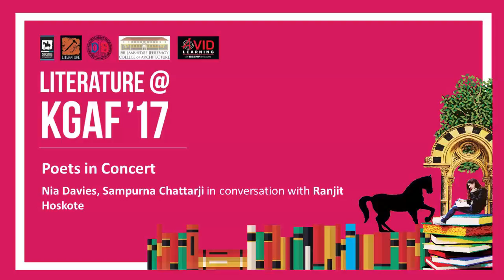KGAF 2017 - Poets in Concert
Nia Davies (Wales), Sampurna Chattarji and Ranjit Hoskote discuss their Wales chapter of 'Walking Cities', a series of exchanges between Indian and Welsh poets